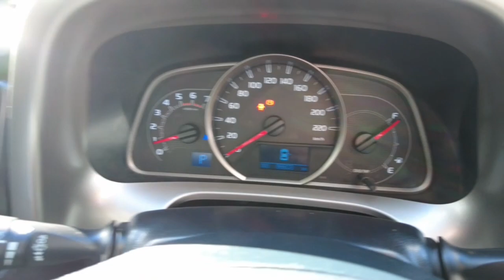2013 TOYOTA RAV4 Maddington, Kenwick, Gosnells, Huntingdale, Thornlie, WA 81004515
White New 2013 TOYOTA RAV4  available in Maddington, Western Australia. Servicing the Kenwick, Gosnells, Huntingdale, Thornlie, WA area.